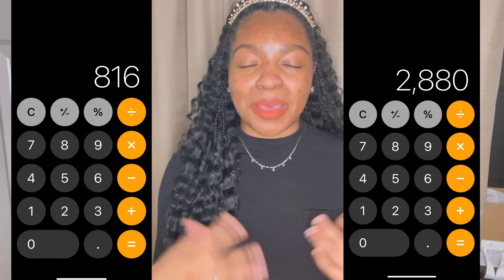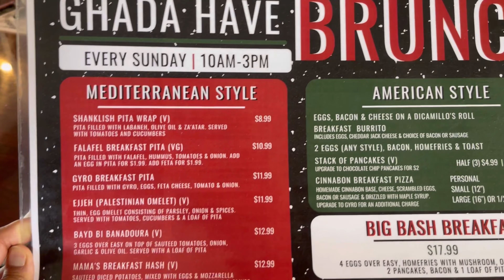COME TO THE BALL WITH US!!! | I WON A PRIZE!!!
Shalom (Hi), I’m Laila Simcha a Believer in Jesus & a Faith and Fashion content creator!

On this channel you will see everything from Faith-based sit down videos, to shorter Fashion, style, and Lifestyle videos and Vlogs!!!

Please be sure to LIKE COMMENT SUBSCRIBE & CLICK THE 🔔 SO YOU CAN SUPPORT MY CHANNEL & help with the YouTube algorithm so my videos can touch more lives for the Kingdom of God

My hope is that I can inspire anyone watching this channel to Glorify God with their entire lives, including the way they present themselves to the world!

Music info:

Dolce Vita by Peyrius